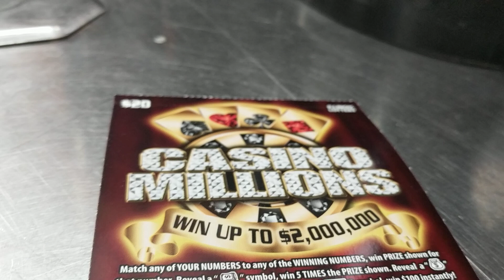Illinois Lottery Casino Millions 10X Nice Winner!